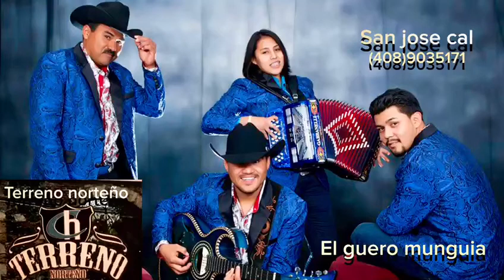Ch terreno norteño el wero Munguia